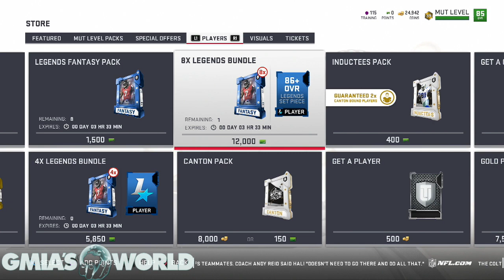SHOULD YOU SPEND $3.00 FOR TYRANN MATHIEU IN MADDEN 19 ULTIMATE TEAM?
SHOULD YOU SPEND $3.00 FOR TYRANN MATHIEU IN MADDEN 19 ULTIMATE TEAM? | Madden 19 Ultimate Team! Thats the question you may ask yourself when you reach the required MUT Level!

Subscribe for more Madden 19, Madden 19 Ultimate Team, Madden 19 Training Points Glitch Tips, Madden 19 Tips & Tricks, Madden 19 Ultimate Team Seasons Gameplay, Madden 19 Money Plays, Madden 19 strategy, Best Plays in Madden 19, Best Madden 19 Plays, How to play madden 19, How To Intercept Any Pass In Madden 19, Madden 19 Defensive Scheme, Madden 19 Offensive Scheme, Madden 19 Draft Champions Gameplays, Madden 19 MUT Squads Gameplay, How to not get Exposed in Madden 19 and more!→

SHOULD YOU SPEND $3.00 FOR TYRANN MATHIEU IN MADDEN 19 ULTIMATE TEAM? | Madden 19 Ultimate Team Before you ask me SHOULD YOU SPEND $3.00 FOR TYRANN MATHIEU IN MADDEN 19 ULTIMATE TEAM in Madden 19 Ultimate Team understand that Sean Taylor is a FS you should consider before YOU SPEND $3.00 FOR TYRANN MATHIEU IN MADDEN 19 ULTIMATE TEAM inside Madden 19 Ultimate Team!